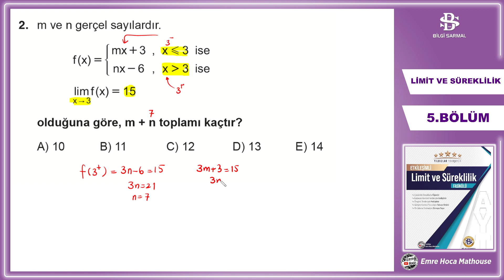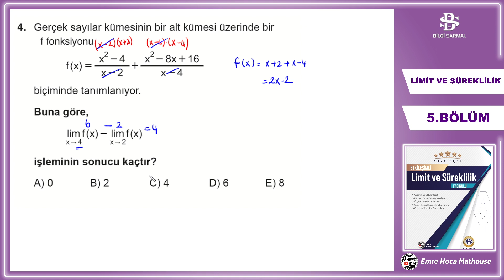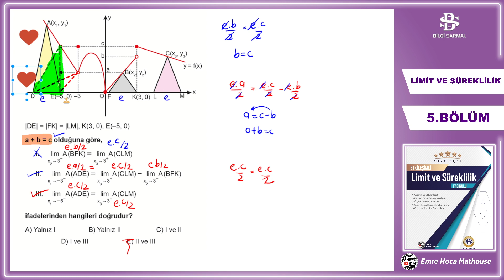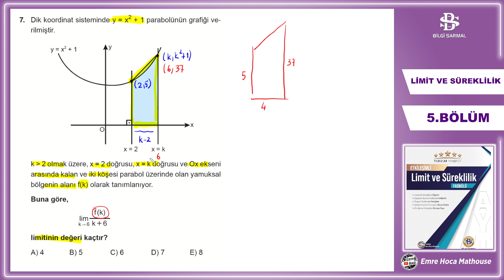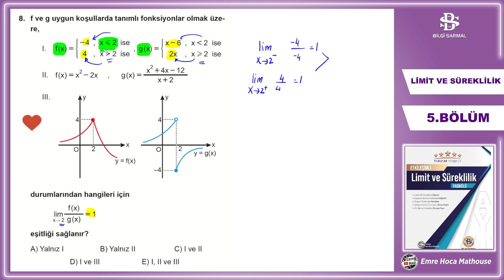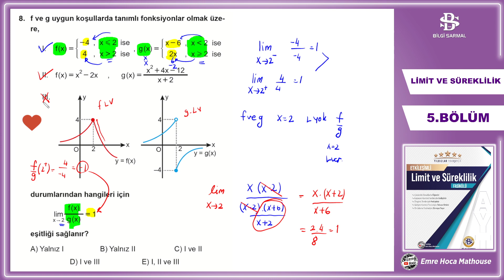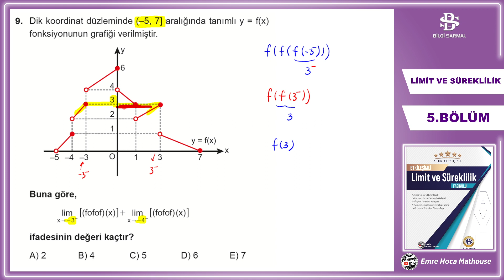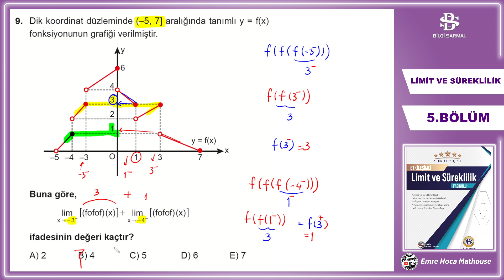GELİŞİM KONTROL TESTİ - 4 | 5.BÖLÜM | BİLGİ SARMAL ETKİLEŞİMLİ LİMİT SÜREKLİLİK FASİKÜLÜ